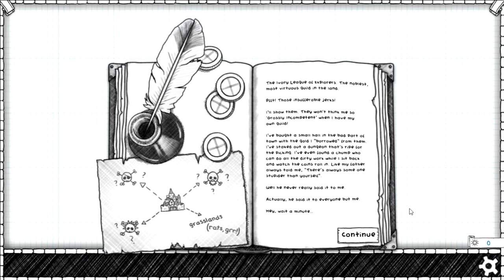guild of dungeoneering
Me and my friends try to play this game but we learn two things one card games hate us and that bard is super annoying.